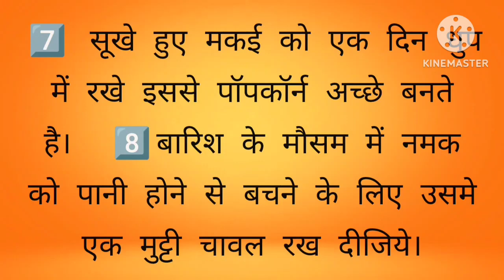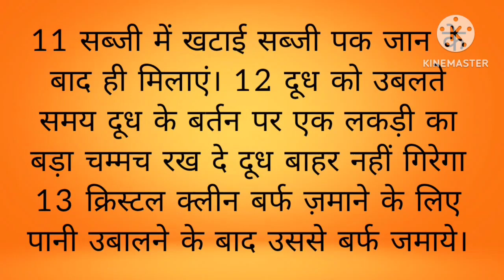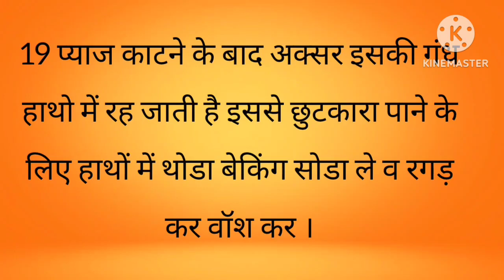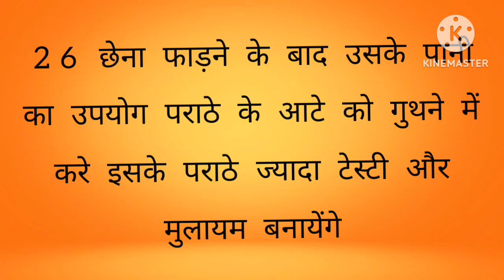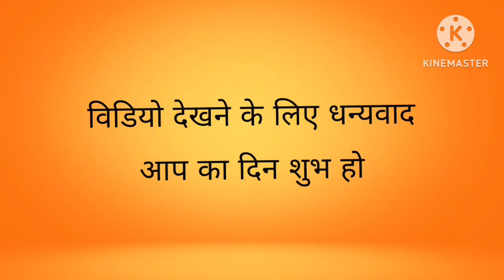Essential Kitchen Hacks Genius Ways to Save Time and Money New cooking tips & tricks